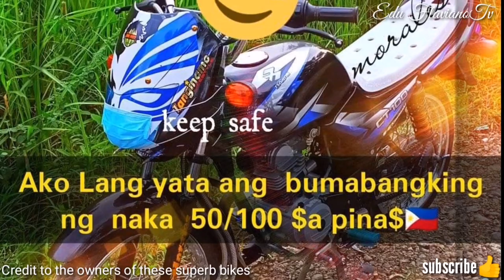Bajajct100 modified loaded of loads episode no. 68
Bajajct100 modified
Bajajct100 best of the best
Bajaj ct100 dragbike
Bajajct100 motorshow
Bajajct100 all over the world
Bajajct100 Cafe racer
Bajajct100 lightened
Bajajct100 trike edition
Bajajct100b modified
Bajajct100 thailook
Bajajct100 vans modified
Bajaj ct 100 drag race
Bajajct100 Philippines
Bajajct100 Sri Lanka
Bajajct100 India
Bajajct100b thailook
Bajaj ct100 scrambler
Bajajct100 vs bajaj 125
Bajajct100 vs wave 100
Bajajct100 best of the best edition
Bajajct100b modified thailook